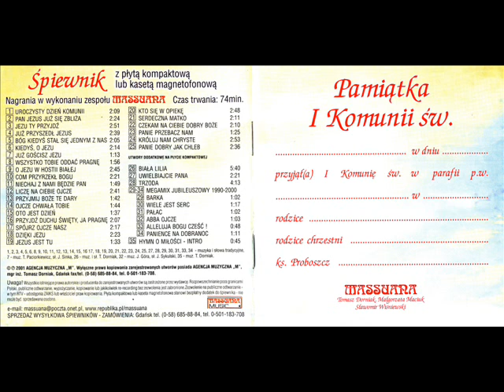Tomasz Dorniak MASSUANA RELIGIJNE "Spójrz Ojcze nasz".